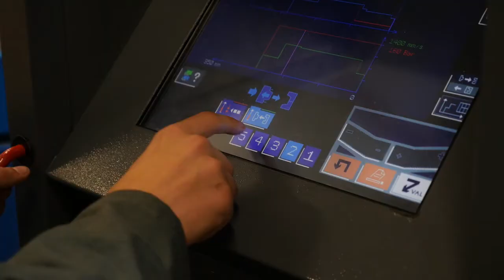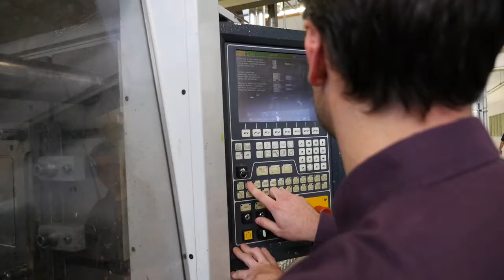Reportage Plasturgie Questembert